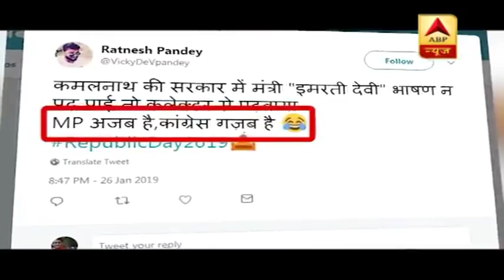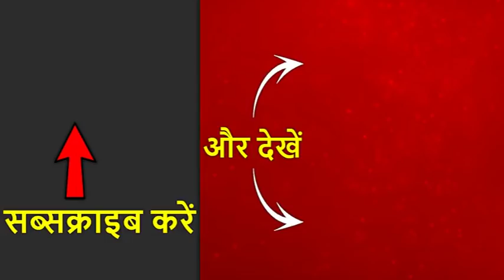MP: अपना भाषण की 4 लाइनें भी ठीक से नहीं पढ़ पायीं कमलनाथ सरकार में मंत्री इमरती देवी